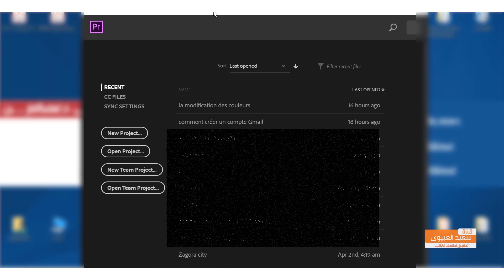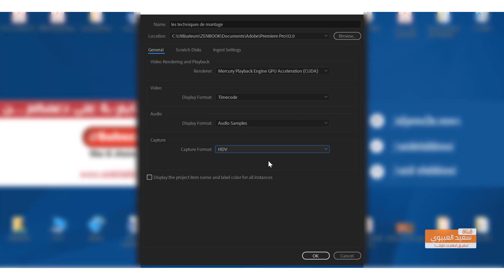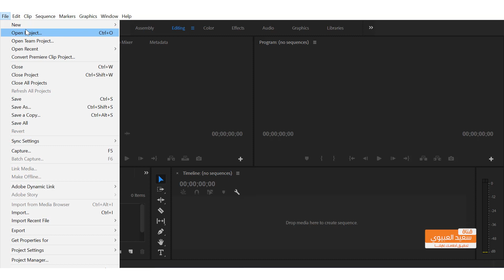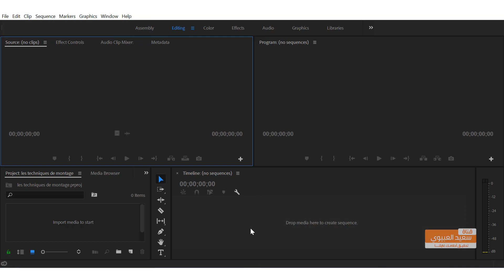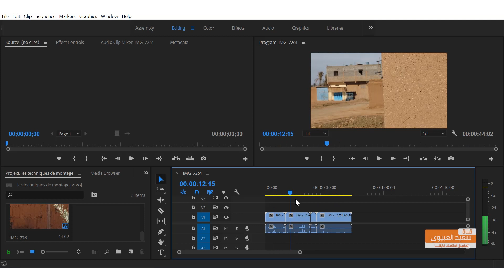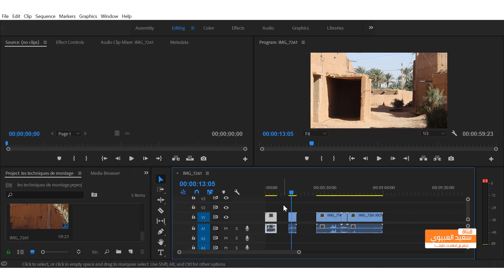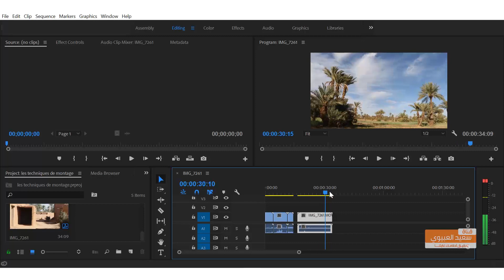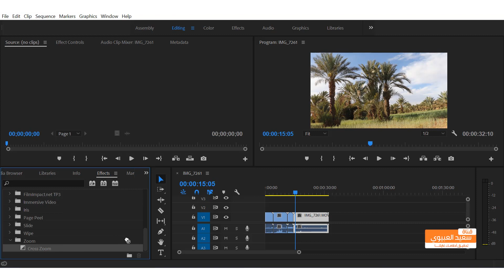اضافة فيديوهات إلى أدوبي بريميير برو والتعديل عليها خطوة بخطوة adobe premier pro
اضافة فيديوهات إلى أدوبي بريمير برو
التعديل على الفيديوهات
adobe premier pro
ادوبي بريمير
اضافة فيديوهات الى مشروع ادوبي بريمير برو
في هذا الدرس سأشرح لكم كيفية اضافة فيديوهات إلى برنامج أدوبي بريمير برو add video in premiere pro وطريقة التعديل عليها خطوة بخطوة. بالتوفيق للجميع.

 👈 طريقة إضافة مزيكا أو ملف صوتي add the music to video داخل برنامج ادوبي بريمير برو

🎯 يمكنكم مشاهدة :
🎯 قوائـم التشغيل :
👈 المدارس والمعاهد بعد البكالوريا | Ecoles et instituts après le bac
👈 أخبار وجديد الجامعات المغربية | Les étudiants et les universités |
👈 الماسترات والإجازات المهنية | Les masters et les licences professionnelles
👈 دروس الثانية بكالوريا (مادة اللغة العربية) مع الاستاذ محمد سجيد
👈 دروس الثانية بكالوريا (مادة الفلسفة) مع الاستاذ محمد الركراكي